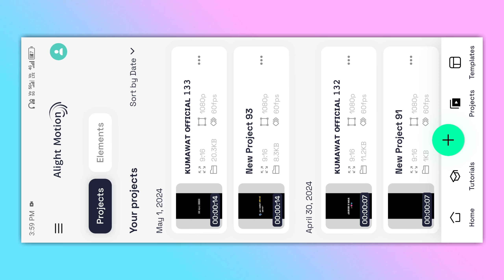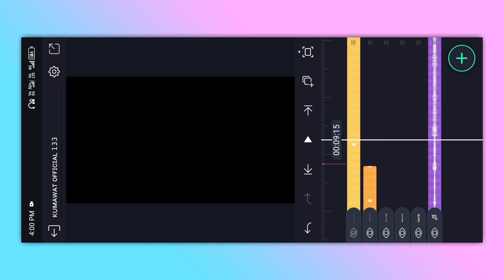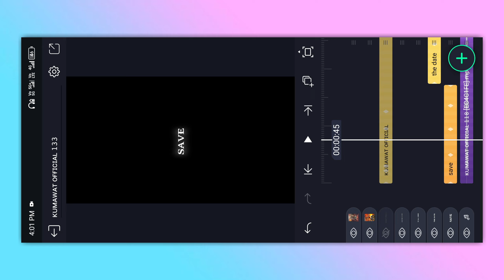parshuram jayanti video editing alight motion | kumawat official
❏ ǫᴜᴇʀɪᴇs —≽

kumawat official
instagram reels video editing capcut
instagram trending reels lyrics video editing
instagram lyrical video editing
alight motion lyrical video editing
instagram lyrics video edit alight motion
instagram lyrics reels kaise banaye
black screen atitude status
instagram viral shayari reels tutorial
shayari status editing
reels shayari video kaise banaye
instagram reels video editing
new viral shayari video editing

❏ ʜᴀsᴛᴀɢs —≽